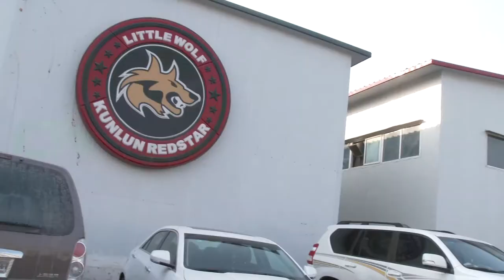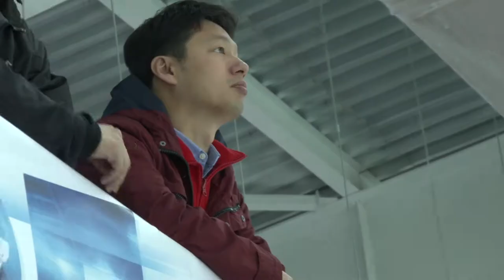More than just kids: KRS U-11 made it's first Gazpromneft Cup participation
Kunlun Red Star U-11 team participated at International Kids Cup in Sochi, Russia in April 2019.